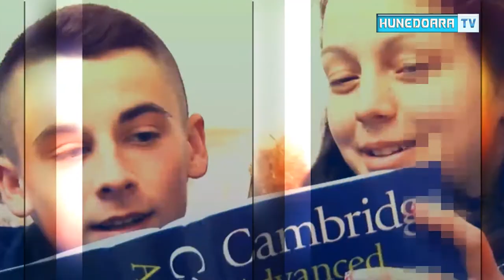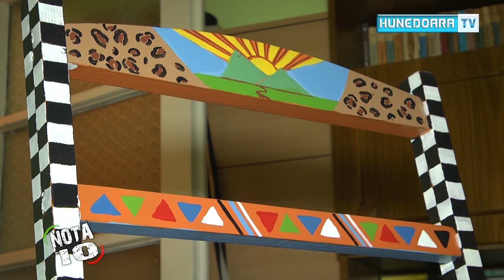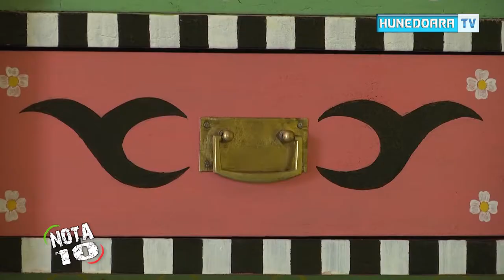NOTA 10 Luminita AMBRUS